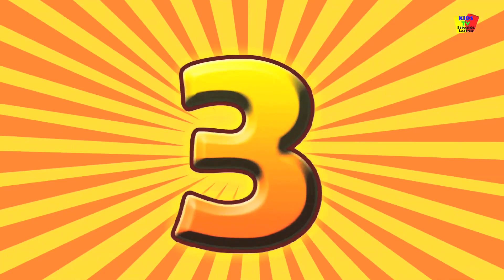canción Humpty Dumpty | rimas infantiles para niños | Canciones Para Niños | Nursery Rhymes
Hola niños, hoy vamos a escuchar una de las rimas más populares "humpty dumpty". Niños, ¿saben lo que pasa cuando el huevo se sienta en la pared? Entonces mira esta rima y disfruta. Somos una ventanilla única para que sus hijos aprendan rimas infantiles, canciones infantiles y mucho más.